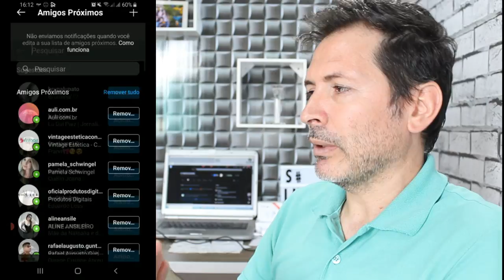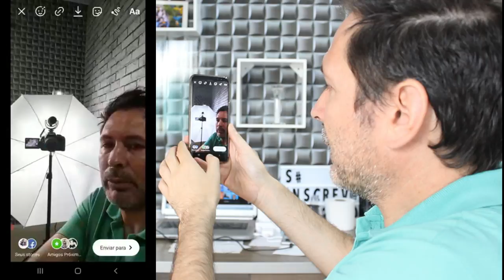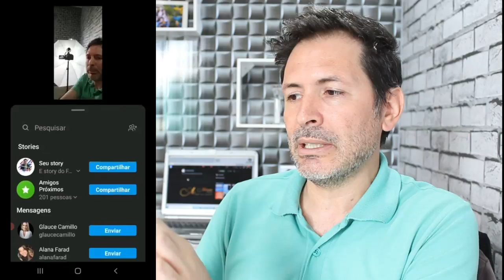COMO FUNCIONA O CLOSE FRIENDS DO INSTAGRAM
Olá pessoal tudo bem ,, bom hoje trago uma forma de se trabalhar com o Instagram e até ganhar uma grana com essa ferramenta, veja no vídeo como pessoas estão usando o closed friends.